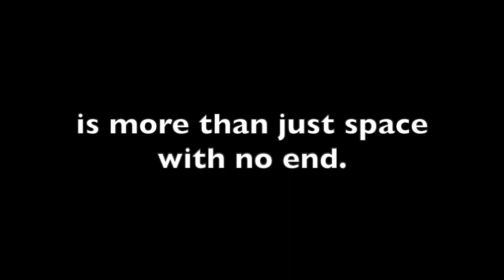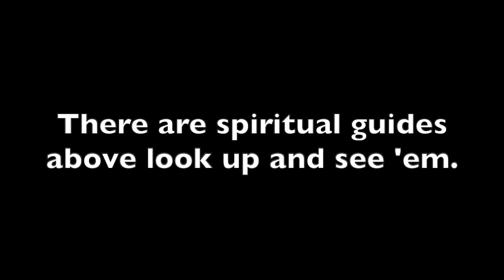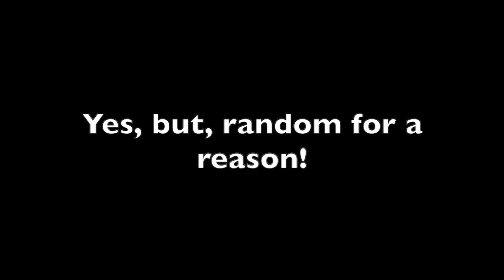No Reason (cut) - Beetlejuice - Piano Accompaniment with LYRICS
No Reason (cut)  - piano accompaniment with lyrics
Words and music by Eddie Prefect, from the musical Beetlejuice
Original key - F# Major
Pianist - Hannah Judas